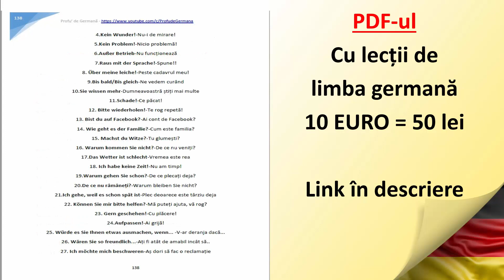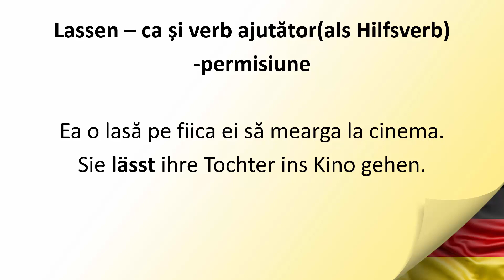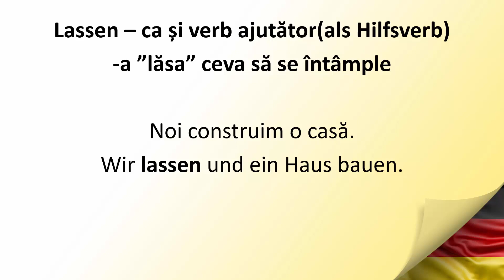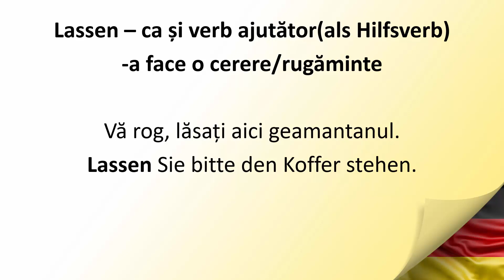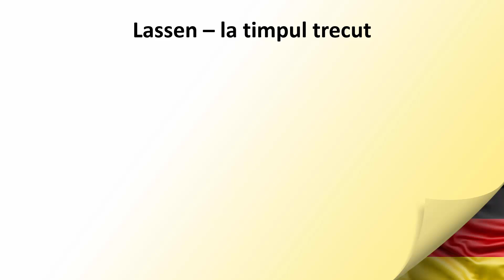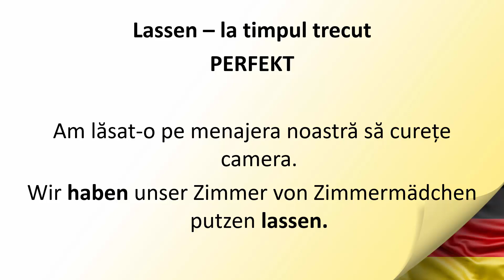Invata Germana | NIVEL B1 | Lectia 3 - Verbul LASSEN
Acest set de 10 lectii este conceput pentru cei care au depasit nivelul A1 si A2 si vor sa invete primele lucruri/topicuri de la urmatorul nivel.

Succes!!!